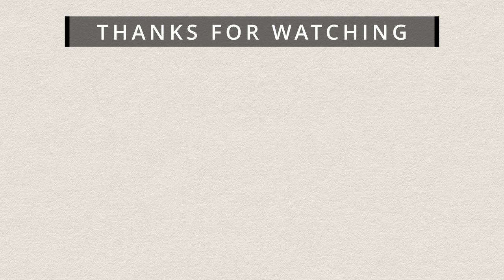Relax - Rebelle 7 Time-lapse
Speed Paint. Done in Rebelle 7 Pro, watercolor.

Software used to paint: Rebelle 7 Pro
Computer: Mac Mini M1 with 16 GB of RAM
Screen: BenQ EX2780Q
Tablet: Xencelabs Pen Tablet M